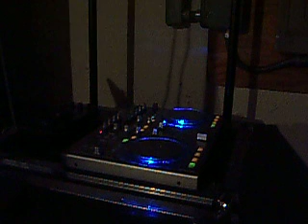Vestax VCI-100 - DJ TONE ARM - Pt.1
Scratching